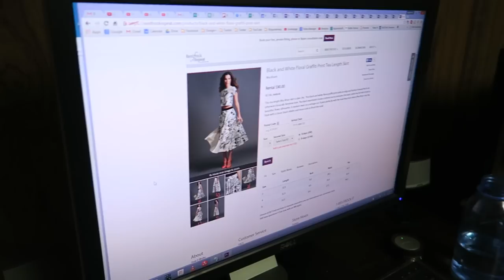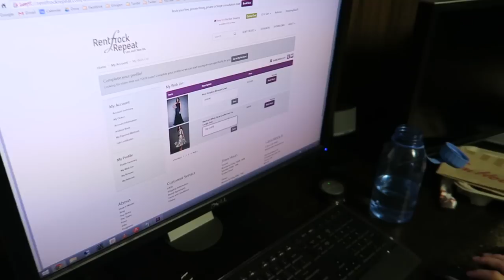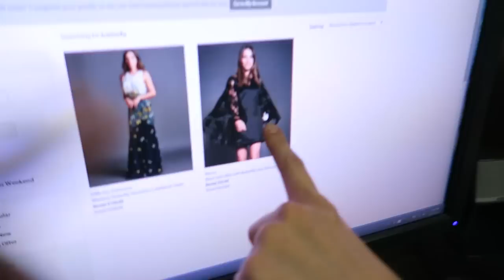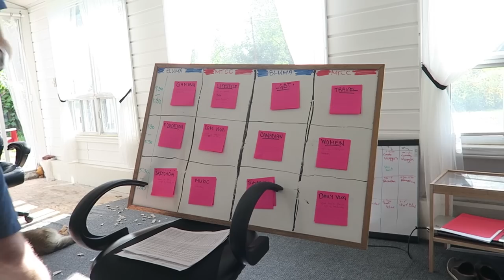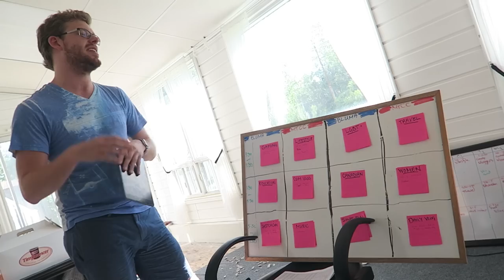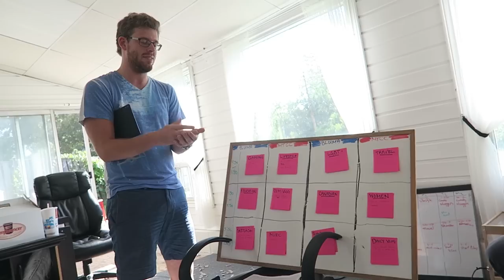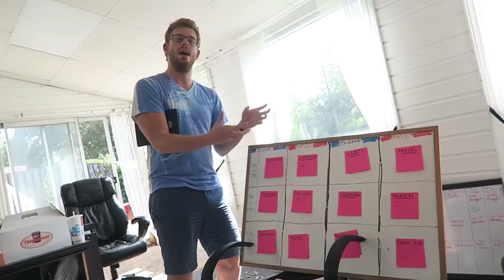Buffer Festival Schedule! (Epic Dresses, Screenings, and Suggestions)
Day 1,699